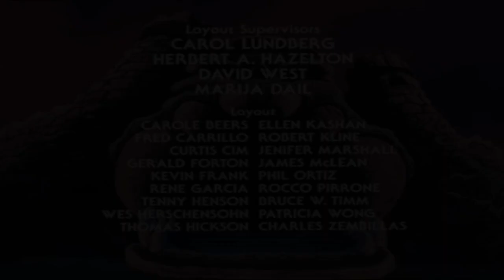02 He-Man and the Masters of the Universe 102 Teela's Quest | Tamil | SeToon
The most powerful man in the universe, He-Man, goes against the evil forces of Skeletor to save the planet Eternia and to protect the secrets of Castle Grayskull.

Storieline
         In a distant and mystical land, wimpy Prince Adam leads the life of royalty. Unknown to all but a few close friends/allies, Prince Adam is actually a hero, the mighty He-Man. Together with his friends, (such as Teela; her father, a man-at-arms; mysterious Orko and his mighty friend/horse substitute Battle Cat), He-Man battles the evil Skeletor and his minions for control of the world, and, more importantly, for the control, power and "honor of Greyskull," the mysterious castle from which He-Man derives his powers.